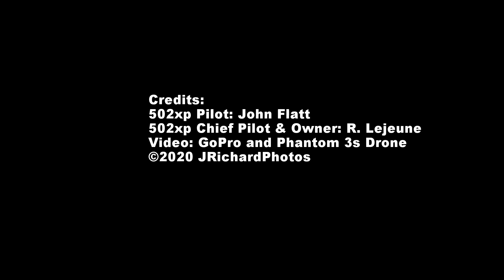AT 502xp Aircraft Applying Fertilizer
A series of video clips taken in south Louisiana as a couple of local ag aircraft work the rice fields applying fertilizer.